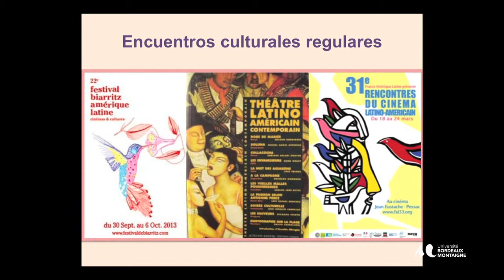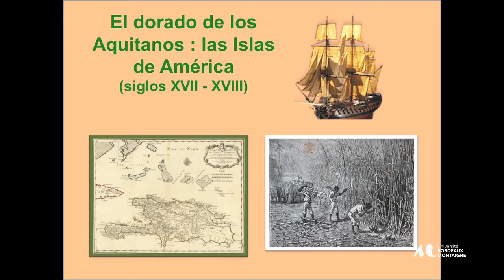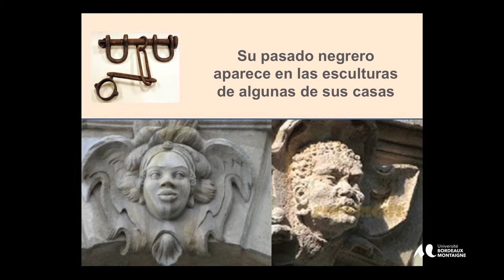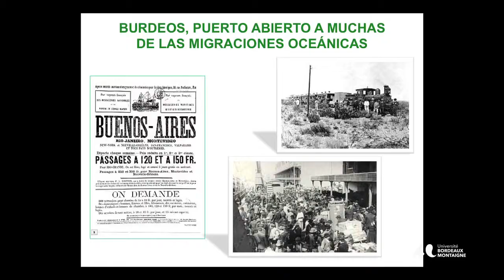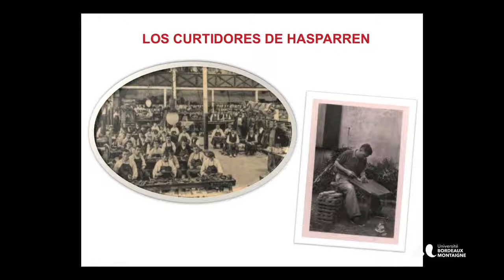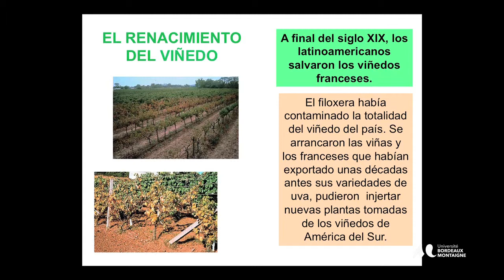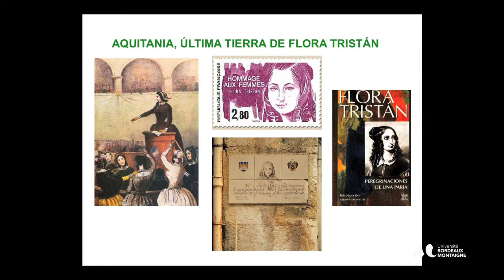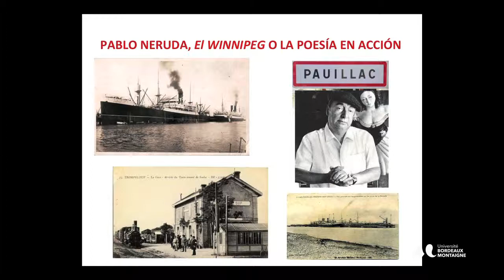Charla sobre las relaciones entre la región Aquitaine y los países latino-americanos por Mona Huerta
America Latina -- Aquitaine"

Jornadas REDIAL - 25 años de REDIAL

REDIAL, Réseau Européen d'Information et de Documentation sur l'Amérique Latine, a été créé à l'Université de Bordeaux 3, aujourd'hui Université Bordeaux Montaigne, en 1989. La dimension internationale et le rôle de REDIAL dans la diffusion numérique de la recherche en sciences humaines et sociales sur l'Amérique latine en font une association professionnelle exceptionnelle. Ce réseau regroupe 38 bibliothèques, centres d'information ou de documentation, services d'archives travaillant sur l'Amérique latine dans 11 pays européens : Allemagne, Autriche, Belgique, Espagne, France, Pays-Bas, Pologne, Portugal, Royaume Uni, Russie et Suède. Au cours de trois journées d'échanges, les membres du REDIAL préciseront leurs méthodes pour développer leur système de bases de données en coopération avec le système Isidore mis en place par la TGIR Huma-Num du CNRS, leur revue internationale Anuario Americanista Europeo en coopération avec le portail Revues.org et construiront leur projet Americanae.